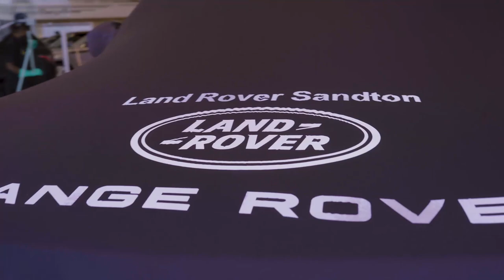Mr Bow Range Rover _ Land Rover Sandton